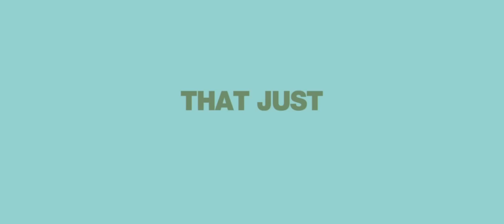Everything Must Go (2010) Official Trailer - Will Ferrell, Rebecca Hall Drama Movie HD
When an alcoholic relapses, causing him to lose his wife and his job, he holds a yard sale on his front lawn in an attempt to start over. A new neighbor might be the key to his return to form.